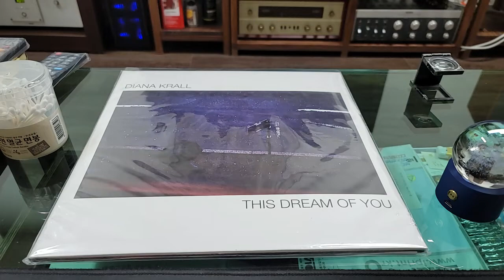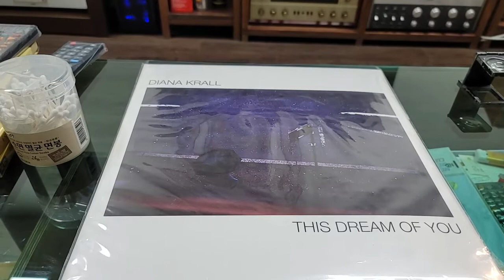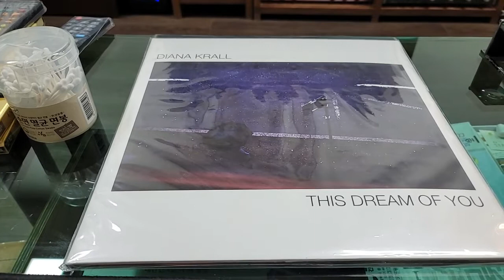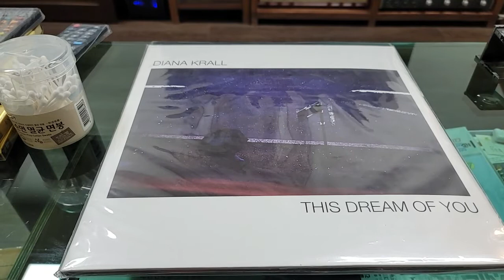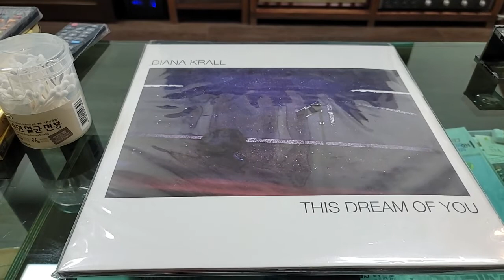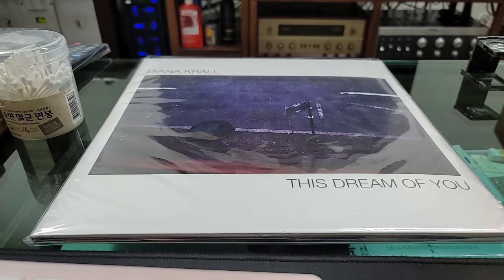Diana Krall - Autumn in New York (Tag Mclaren F1 Avantgarde)